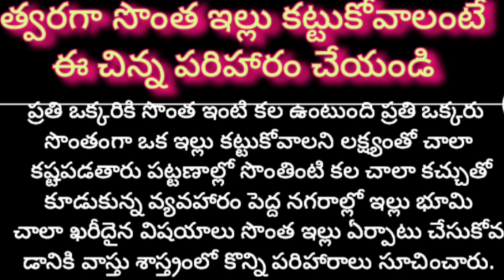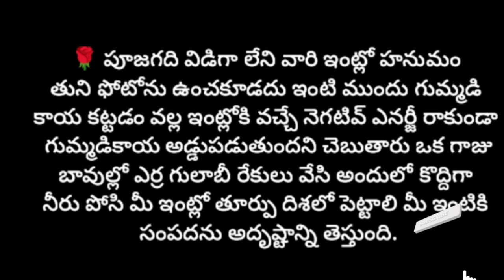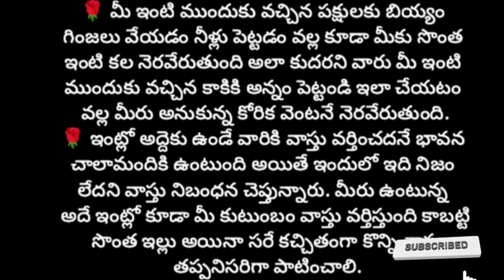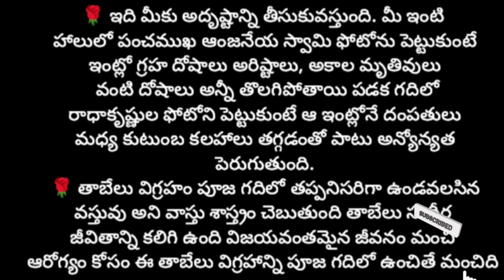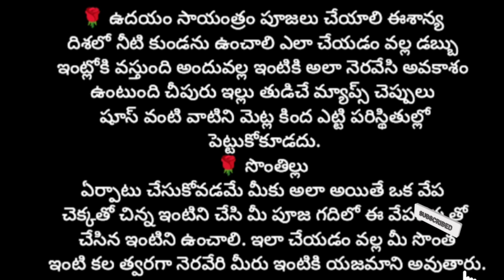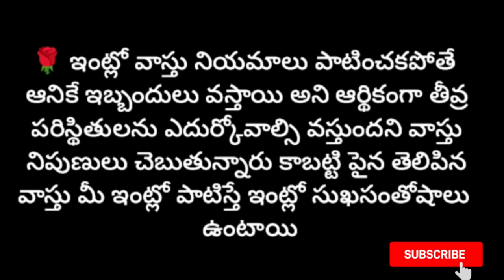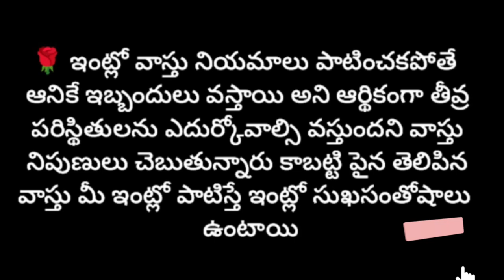సొంత ఇల్లు కట్టుకోవడానికి పరిహారం.....